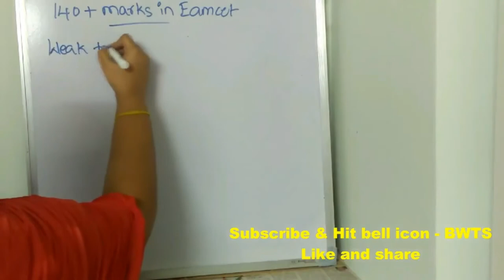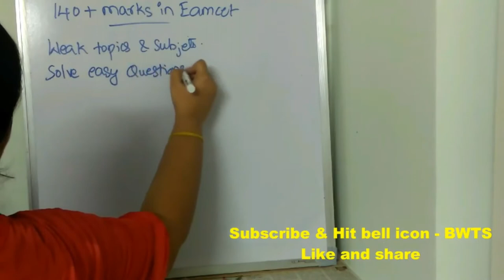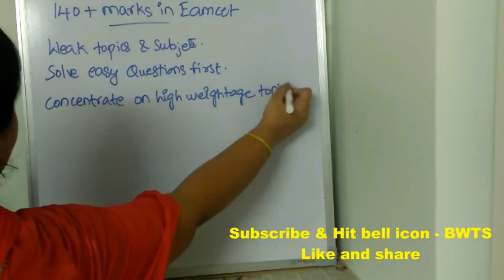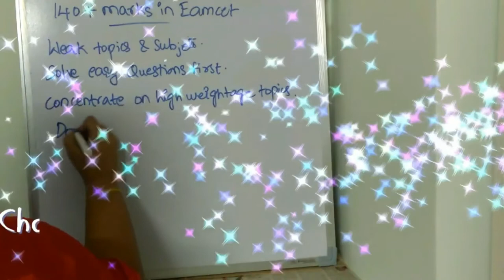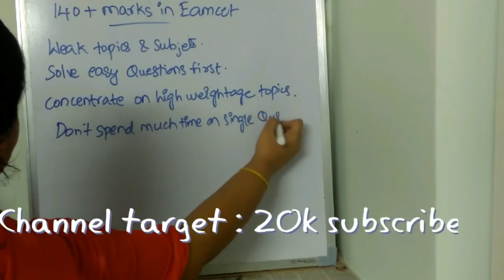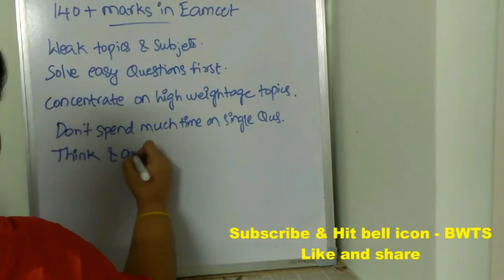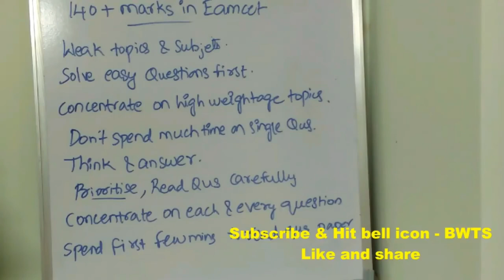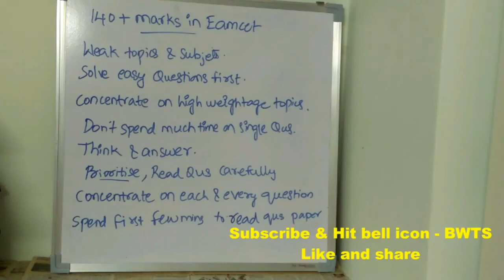How to get 140+ in Eamcet exam || Simple tips to score more in Eamcet || BEST WAY TO STUDY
eamcet weightage chapter wise in maths 2021 in ap,